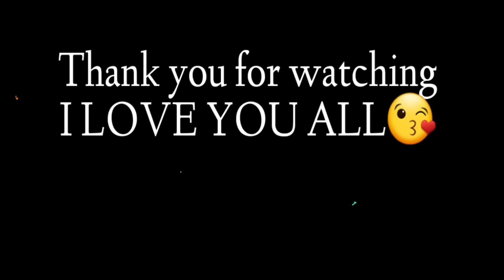Vlog #111 | PagPractice Ng Dala+Namili Ng Gamit Sa Bayan | Buhay Probinsya | Occ.Mindoro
Bago po namin gamitin ang aming dala syempre kaylangan muna naming mag practice para marami po kaming makuha😊
Maraming salamat po sa walang sawang pag suporta saaming channel❤️🙏🙏🇨🇮🇨🇮